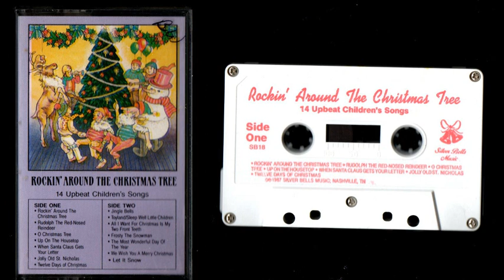Rockin' Around The Christmas Tree Cassette